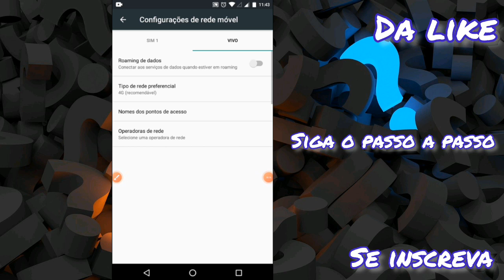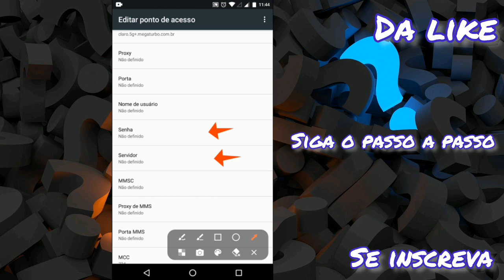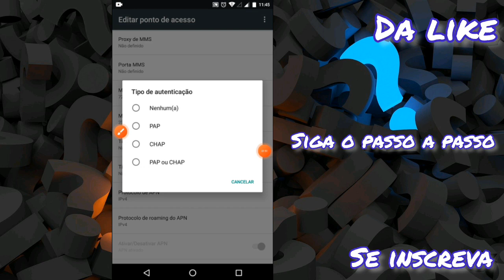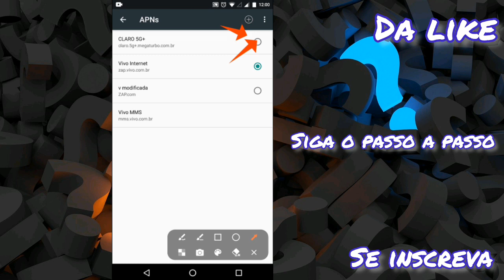com essa APN sua internet ficará muito rápida | melhor apn op.C 2023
GLR ESSE VIDEO TA TOP
NELE MOSTRO A VOCÊS COMO ESTÁ FAZENDO SEU APP VPN FUNCIONA NORMAL BLZ
ESSE VIDEO VC VAI ADORAR

😉 AH! NÃO SE ESQUEÇA DE FORTALECER COM O LIKE E INSCRIÇÃO SEUS TOPS
TMJ😘

 PARA NÃO PERDER NENHUM
VÍDEO TMJ
♦️GLR DA UMA MORAL AKI POIS PERDI MEU CANAL COM 12 K infelizmente😭😭
Então conto com ajuda de vcs para levantar esse aki

♦️GRUPO TELEGRAM

♦️GRUPO WHATSAPP